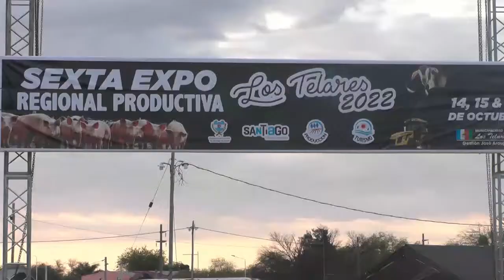LOS TELARES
VIDEO DIFUSIÓN CIUDAD DE LOS TELARES EN LA PROVINCIA DE SANTIAGO DEL ESTERO  EXPO 2022,